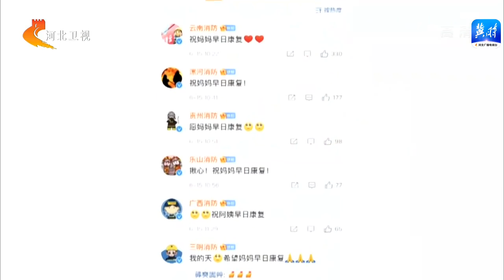泪目！出警消防员发现车祸现场妈妈的车，救援后哽咽拨通妈妈电话